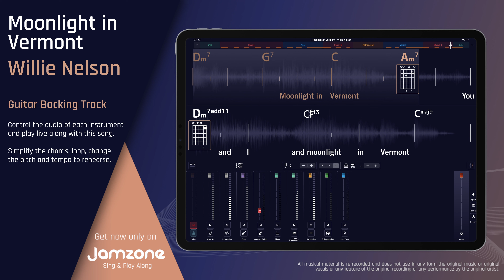Guitar Backing Track | Moonlight in Vermont - Willie Nelson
Sing & Play Along with "Moonlight in Vermont - Willie Nelson" (Guitar Backing Track)" now!

Features:

- Key change
- Tempo control
- Chords & Lyrics
- Automatic chords simplification
- Loops
- and more